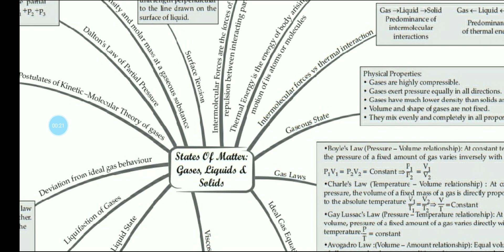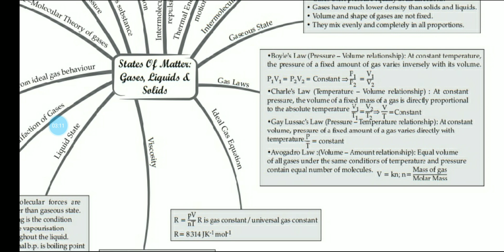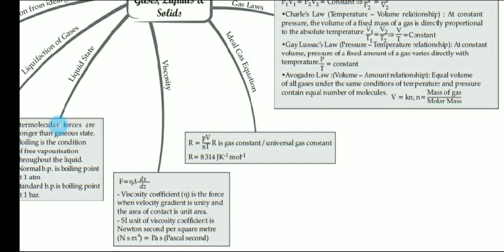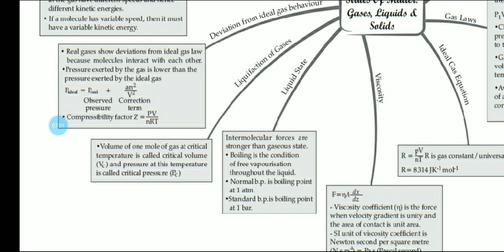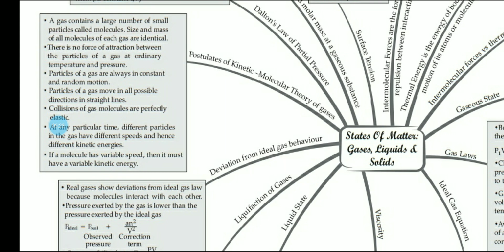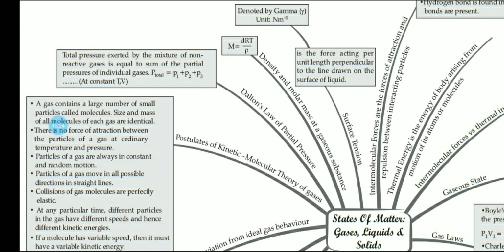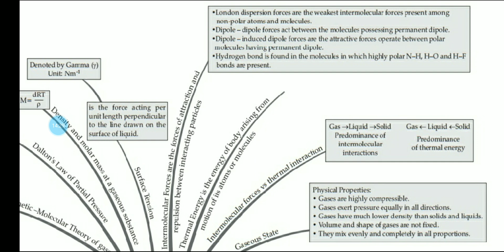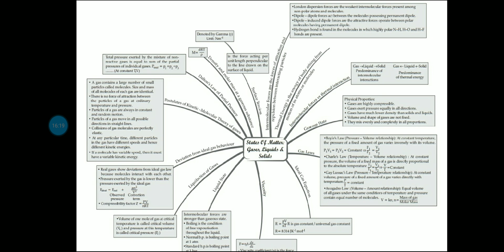States of matter class 11 ONE SHOT | Quick revision of class 11 STATES OF MATTER | CHEMISTRY Ch-5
states of matter class 11 notes,states of matter class 11 ncert
state of matter class 11 one shot
states of matter one shot